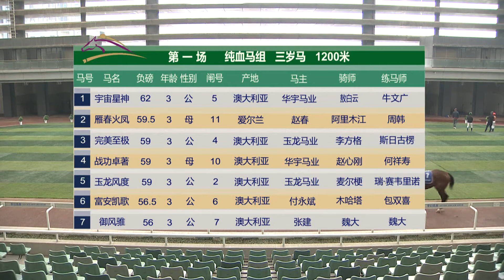20191221 3YO Sprint Classic 1200m (Race 1) 武汉速度赛马公开赛D20 第1场 三岁马短途精英赛1200米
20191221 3YO Sprint Classic 1200m (Race 1) 武汉速度赛马公开赛D20 第1场 三岁马短途精英赛1200米

Winner: Fu An Kai Ge (AUS) 富安凯歌, bay, colt, 3YO, by Your Song (AUS), from Vintage Class (AUS)

Commentator: Fan DING